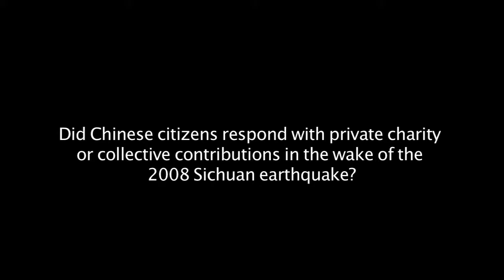Chinese citizens' response to 2008 Sichuan earthquake - Dr. Yan Yunxiang [5 / 5]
Dr. Yan Yunxiang answers the question, "Did Chinese citizens respond with private charity or collective contributions in the wake of the 2008 Sichuan earthquake?" in a five-part interview.